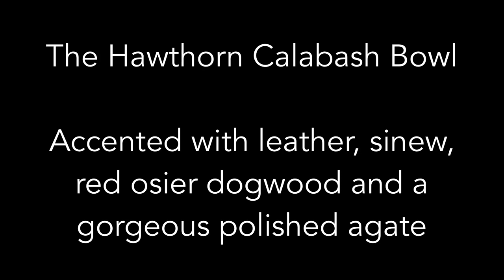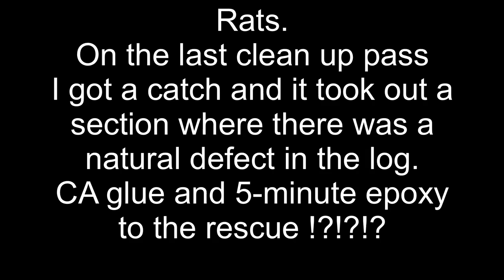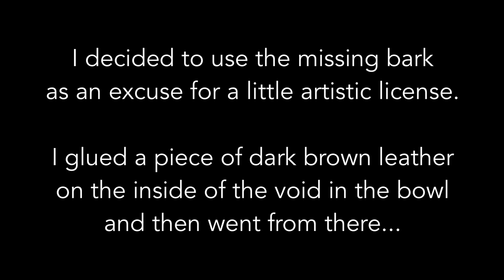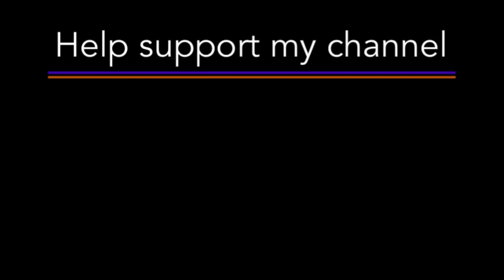Woodturning A Calabash Bowl: Hawthorn w/Leather, Red Osier Dogwood, Sinew and Polished Agate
Today’s project is wood turning a calabash bowl / pseudo-hollow form / almost-natural edge pot.
I’m not exactly sure how to categorize this piece, but it is the one that almost wasn’t - I was making a final cleanup pass once I was done hollowing and got a catch. It broke out a large chunk along a natural defect in the wood. I was able to save it in the end, and took advantage of the mishap by adding some decorative accents. I used leather, red osier dogwood, sinew, and a gorgeous polished agate that looks amazing with this piece. The symmetry and coloring of the agate are the perfect compliment to the hawthorn, and I’m really pleased with how it turned out.